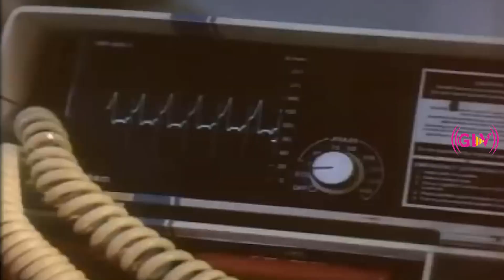Sir I Love You movie | part 6 | Sivakumar ,Ranjini | Full HD Video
Directed by : G. N. Rangarajan
Screenplay by  : G. N. Rangarajan
Story by : Cumbum Durai
Starring : Sivakumar ,Ranjini
Cinematography : D. D. Prasad
Edited by  :  K. R. Ramalingam
Release date : 14 February 1991